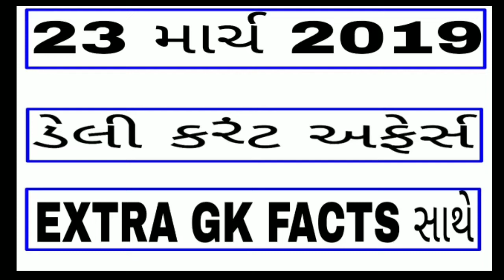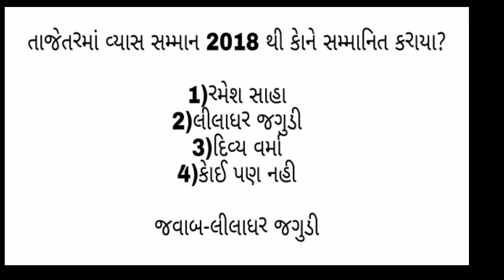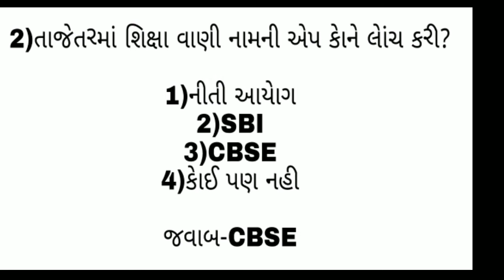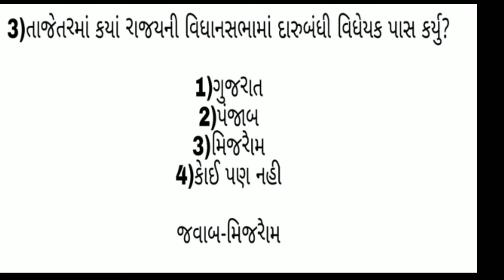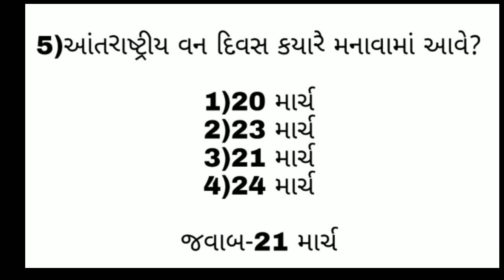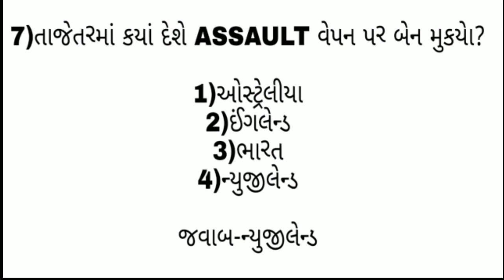23 MARCH DAILY DOSE OF CURRENT AFFAIRS IN GUJARATI